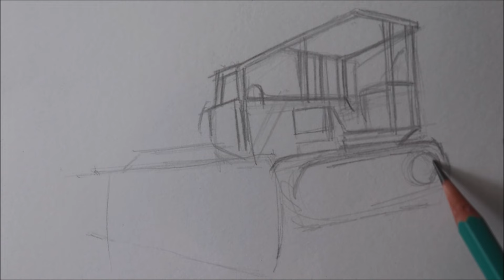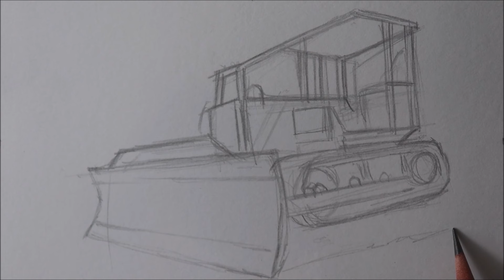Como desenhar um TRATOR de esteiras FIATALLIS FD9 1986 - PASSO A PASSO narrado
Olá, neste vídeo eu vou ensinar como desenhar um trator de esteiras passo a passo com lápis de cor.

Olá, meu nome é Atevaldo Novais e neste vídeo eu vou te ajudar a fazer desenhos realistas com mais facilidade.

 Materiais usados ↓
➥Papel hahnemühle nostalgie 190
➥Lápis Faber Castell  graduado HB
➥Lápis Faber Castell Super Soft
➥Lápis Faber Castell eco